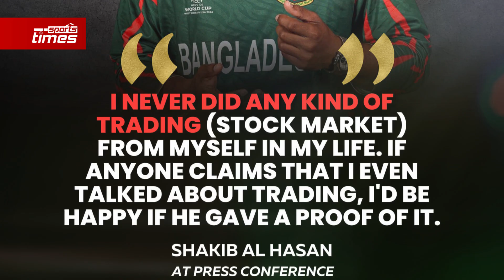আর কেও লা*থি দিয়ে স্টাম্প ভাঙবেনা! দলের জন্য আর কেও নিয়ম ভেঙে নিয়ম গড়বে না!